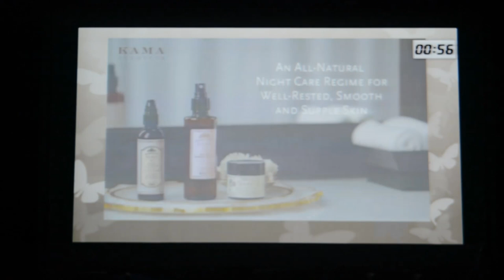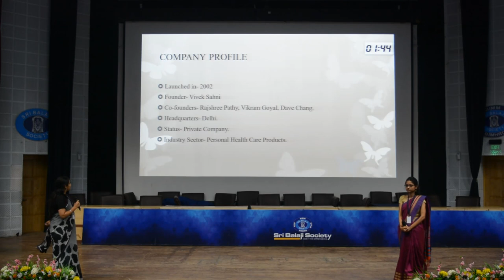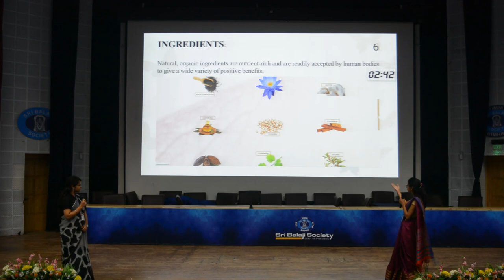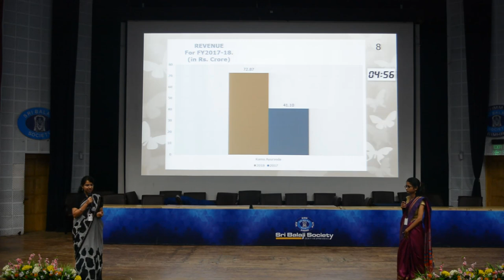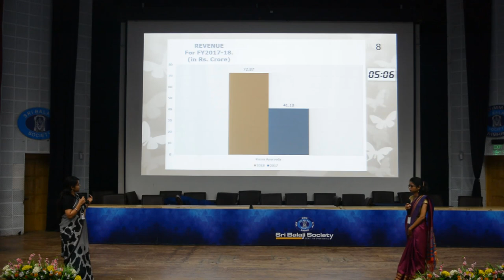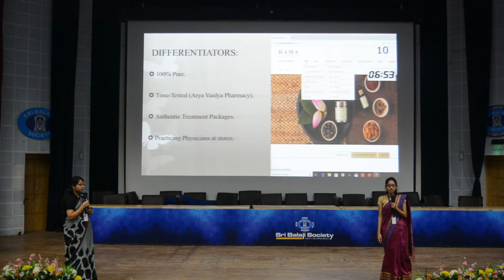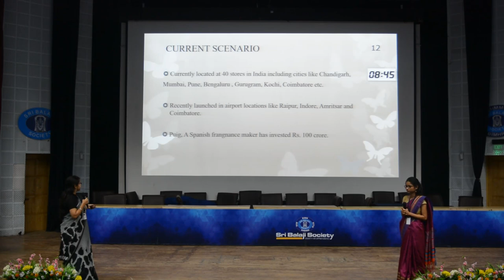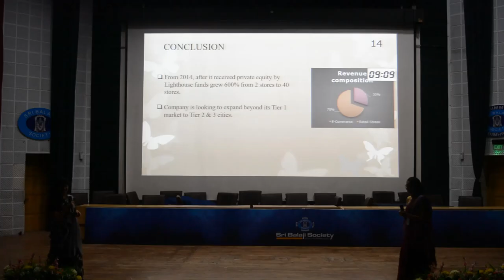Sri Balaji Society Induction Program 2019: KAMA Ayurveda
Topic: Kama Ayurveda